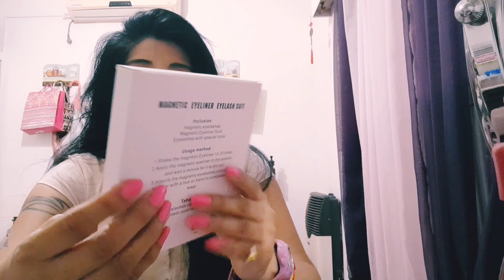haul compras outlet brisas del sur argentina🇦🇷